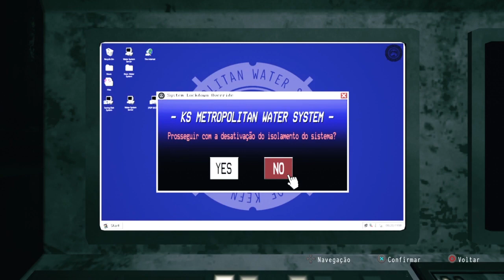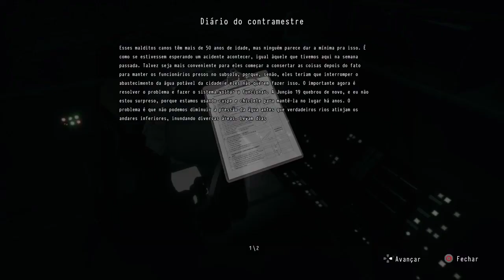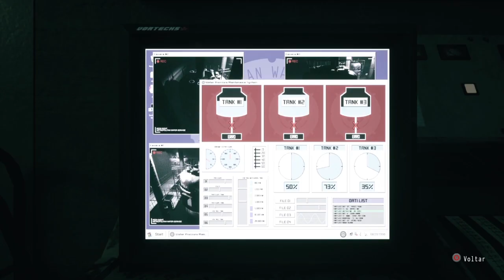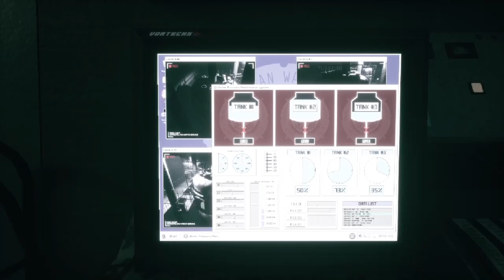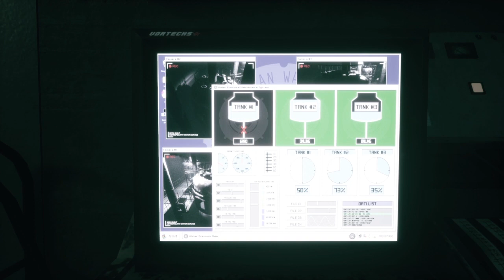DAYMARE 1998/EP-08- A CRIATURA DA BARRAGEM-PT-BR-LEGENDADO.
Descrição
DAYMARE: 1998 é um jogo de horror e sobrevivência em terceira pessoa com mecânicas brutais e inimigos difíceis de matar. É preciso muita estratégia nos combates e nos quebra-cabeças, além de ter uma história com múltiplos pontos de vista, revelando conhecimentos profundos e obscuros.
O jogo se passa em um centro de pesquisas secreto, com uma arma química mortal e uma equipe especial de segurança investigando um incidente com potencial de ser muito mais que apenas uma violação de segurança. Acompanhe um soldado de elite, um piloto de helicóptero e um guarda florestal, enquanto cumprem seus papéis em um evento que transforma uma pacata cidadezinha em uma zona mortal e seus cidadãos em monstros sanguinários. Acabe com as criaturas primeiro, antes de buscar por pistas e evidências que possam dar mais sentido à bagunça. Registre seu trajeto, pois os recursos são escassos em situações como essa! Tudo pode acontecer quando seus pesadelos se tornam reais...